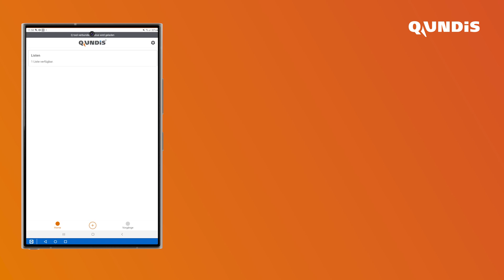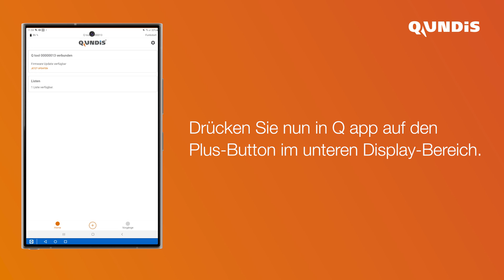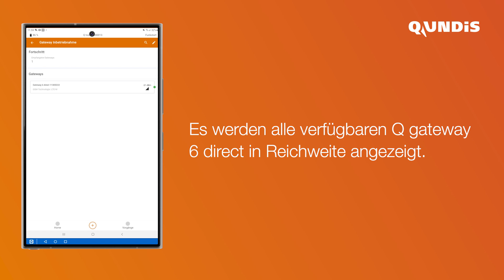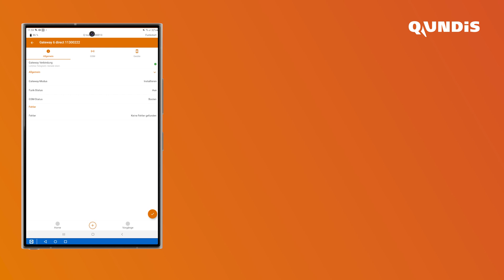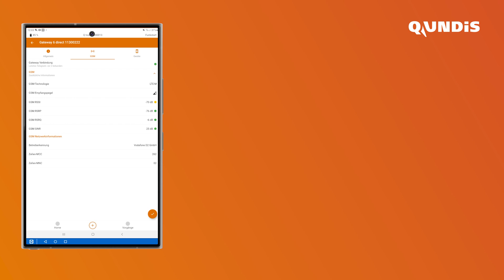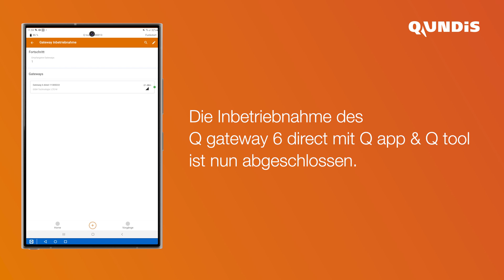Kurzvideo Q app & Q tool: Erstinbetriebnahme Q gateway 6 direct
In diesem Demovideo wird die Erstinbetriebnahme eines Q gateway 6 direct mit Q app & Q tool erklärt.

Das Q gateway 6 direct – die neueste Innovation von QUNDIS – markiert den Beginn der 6. Gerätegeneration. Mit Q app und dem Q tool beginnt die Benutzerfreundlichkeit des Q gateway 6 direct schon bei der Installation. Die visuelle Überwachung der  Inbetriebnahme durch Q app macht die Handhabung einfach und effizient. Die Arbeit der Monteure wird durch die optische Unterstützung wesentlich vereinfacht.

00:00 Intro
00:16 Kapitel 1 –  Erstinbetriebnahme des Q gateway 6 direct mit Q app & Q tool
05:15 Outro

Hinweis: Während der Inbetriebnahme des Q gateway 6 direct wird eine zuverlässige Verbindung zur jeweiligen Datenplattform, wie beispielsweise der Q SMP, hergestellt. Achten Sie darauf, dass eine ausreichende Mobilfunkverbindung für den Datenaustausch vorhanden ist, um eine reibungslose Datenübertragung zu gewährleisten.